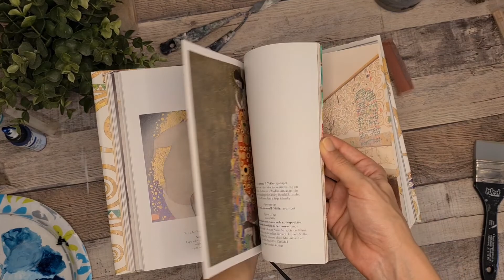4 Tips to find inspiration and overcome art block. Acrylic abstract painting of Punta Cana beach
Hello everyone!
Has an art block ever happened to you?
This time I'm sharing 4 tips to overcome art block and find inspiration while I'm painting a mixed media abstract lanscape with acrylic paint inspired of one of the beautiful beaches in Dominican Republic, Punta Cana.